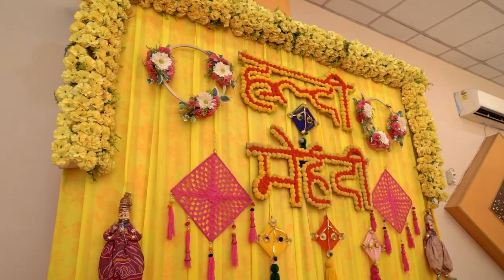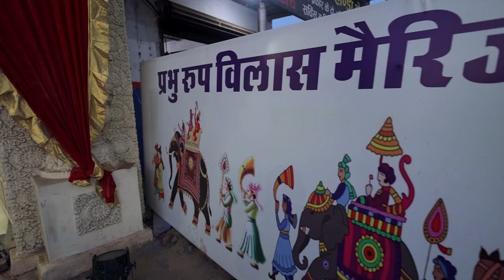Shanu Weds Arun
Rakesh photogarphy jaipur
All Type photogharphy
DR. Rakesh Pareek
Ed. Viren Prajapat
Wedding Date
06. Feb. 2024